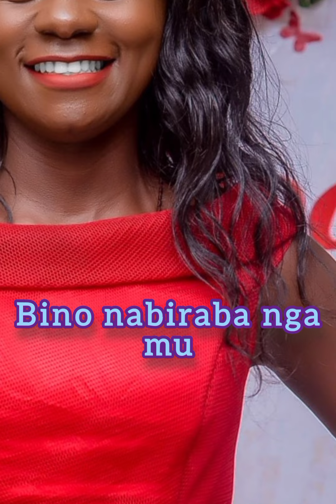Nzeka Lyrical video@dodokayUganda. Official video coming soon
Fresh talent @dodokayUganda  with a fresh love song Nzeka. This song will make you fall in love 💕